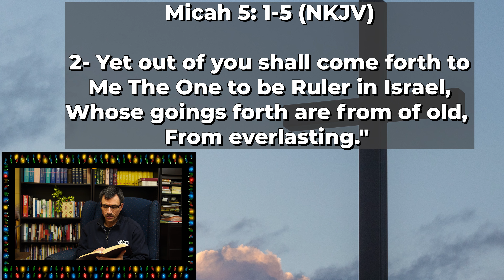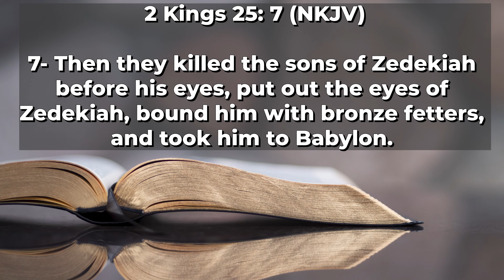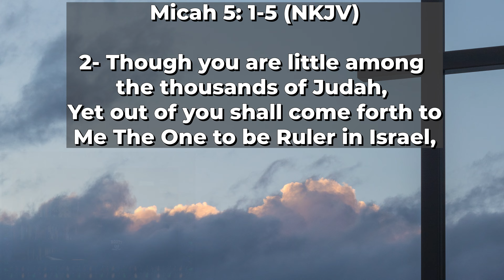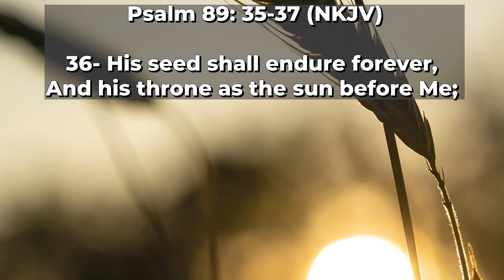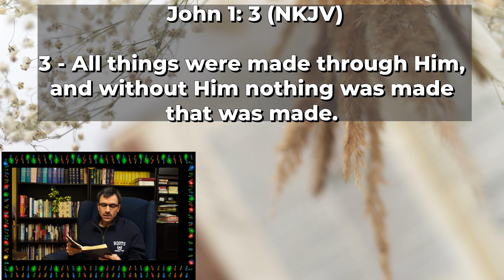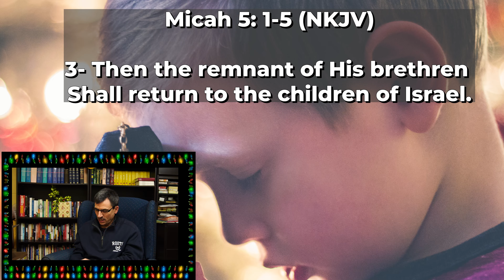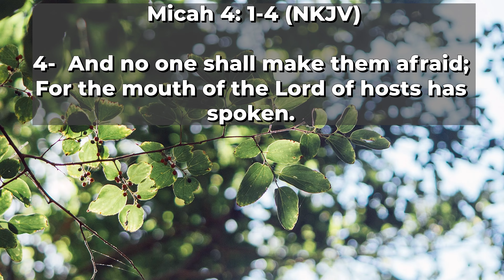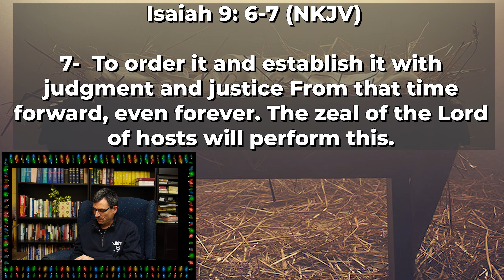“Micah: The Gift of Peace” — Sunday Service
“The Gift of Peace” — December 12, 2021
The pandemic has shown us that nothing is routine or normal these days. Such upheaval in our society can rob us of the peace which Christ came to give us at this wonderful time of the year. Thankfully, a wise man (prophet) from the Old Testament, by the name of Micah, will help to set the record straight for us. Let’s dig in to God’s Word and find out the treasure that is there for us. Join us at 9 am, 11 am, or right here online.

Help support God’s work at First Baptist Church by making a tax deductible one-time or recurring donation using or even better, our e-transfer account

Thank you to mixkits for their free transitions and other video creator needs

Photo by Greg Rosenke on Unsplash
Photo by David Beale on Unsplash
Photo by freestocks on Unsplash
Photo by Aaron Burden on Unsplash
Photo by Philipp Deus on Unsplash
Photo by Dabbas on Unsplash
Photo by Jasmin Ne on Unsplash
Photo by Nathan Dumlao on Unsplash
Photo by Diana Simumpande on Unsplash
Photo by Claudio Carrozzo on Unsplash
Photo by niko photos on Unsplash
Photo by Ben Neale on Unsplash